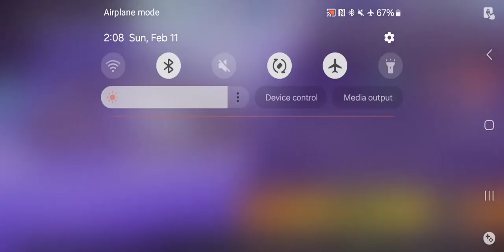NFS Prostreet PSP - Portland International Raceway Event 5 Gameplay(PPSSPP HD)